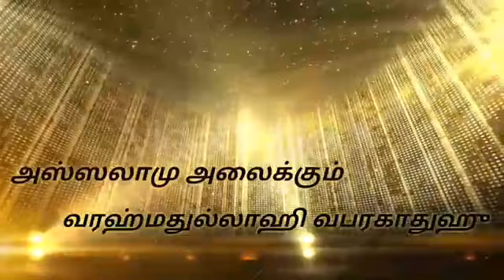மனித வாழ்க்கைக்கு தேவையான 3 விஷயங்கள் ,,,,,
🌷 *"ரமலான் -1439- தராவீஹ் தப்ஸீர் பயான் - 10"* 🌷

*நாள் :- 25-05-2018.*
*(வெள்ளிக்கிழமை).*

*மௌலானா, மௌலவி, அல்ஹாஜ், அல்ஹாபிழ்,*
*S.S.ஹைதர் அலி மிஸ்பாஹி ஹஜ்ரத்.*

*இமாம் :-*
வாவர் ஜும்ஆ பள்ளிவாசல், மேலப்பாளையம்.
*முதல்வர் :-*
உஸ்மானிய்யா அரபிக் கல்லூரி, மேலப்பாளையம்.

🌹 *"மனித வாழ்க்கைக்கு தேவையான 3 விஷயங்கள்!.." (22:56)...*  🌹